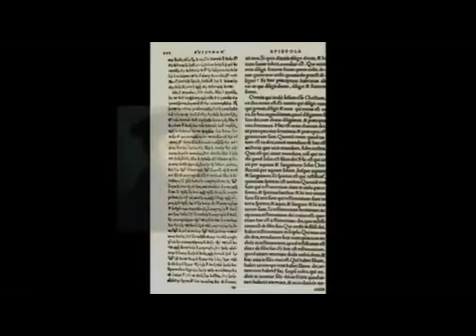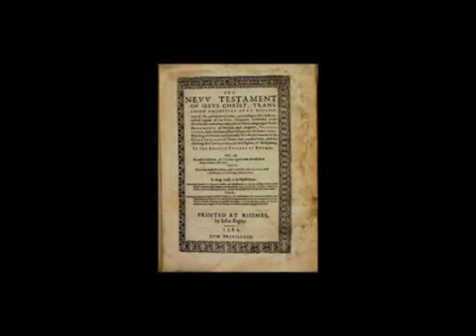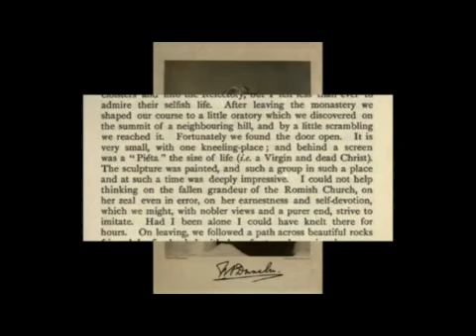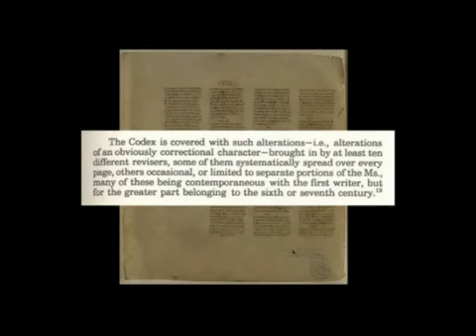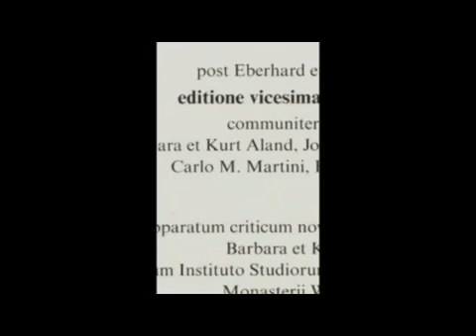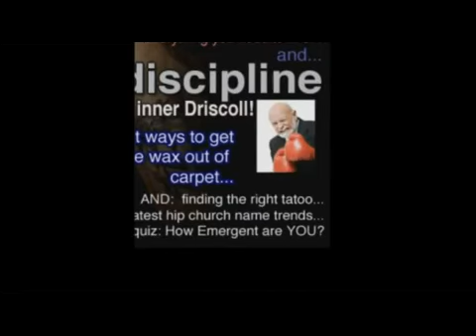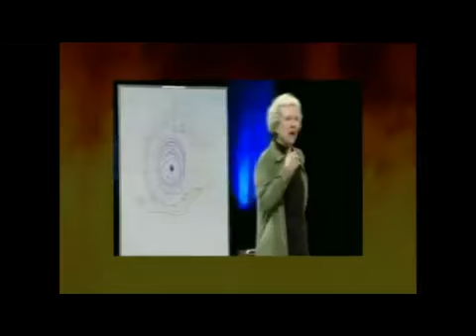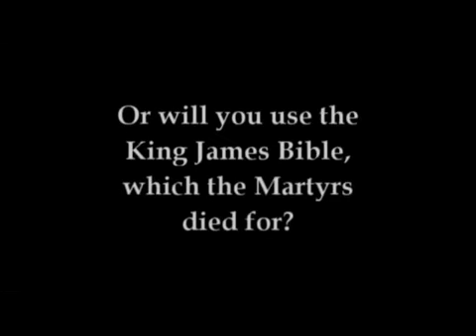King James Bible vs other versions